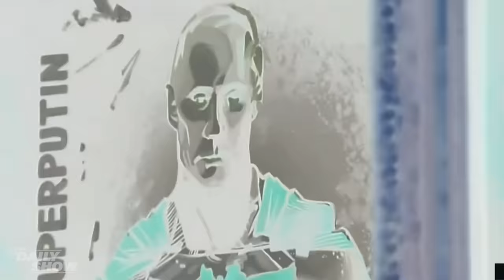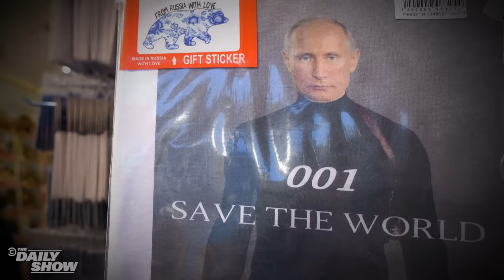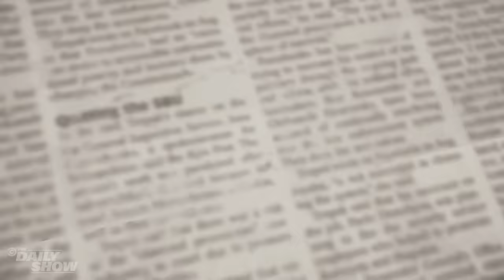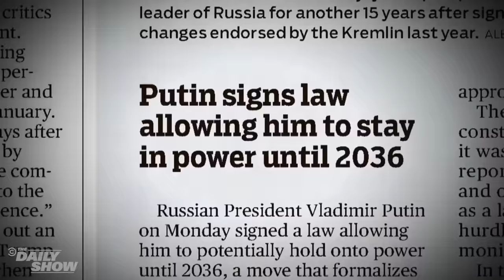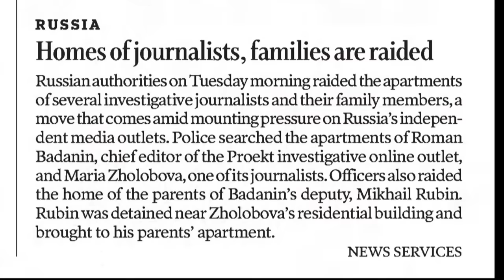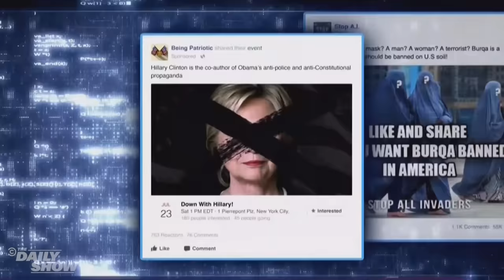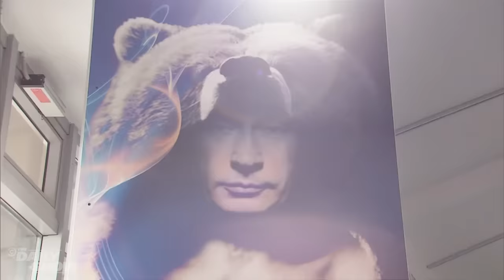Vladimir Putin: Russia's Angry Uncle | The Daily Show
Trevor shows off his Putin impersonation, Desi Foxsplains the Ukraine invasion, and conservatives finally have a way to save face after supporting Putin. These are the highlights of The Daily Show's Putin coverage.